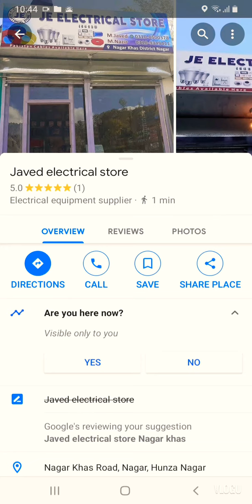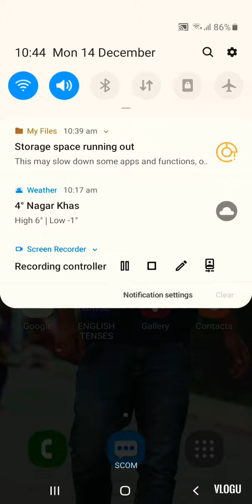new location apdate